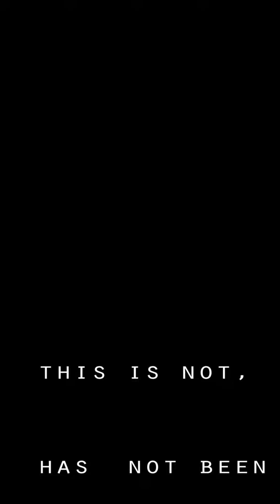Don Broccoli's Astronomy and Constellations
Astronomy and Constellations with Dr. Don Broccoli